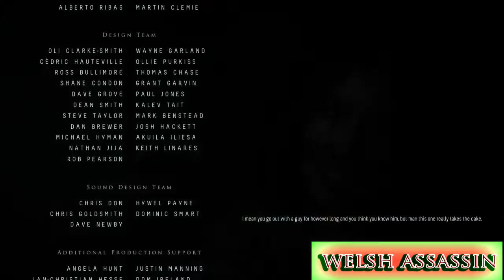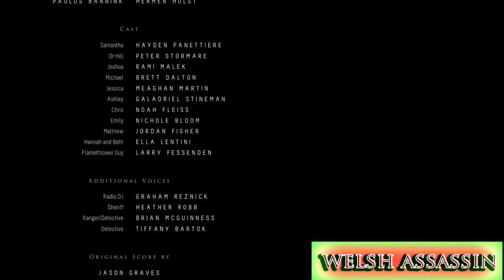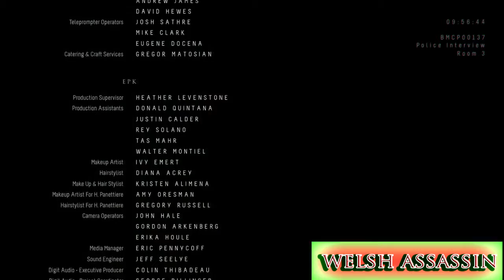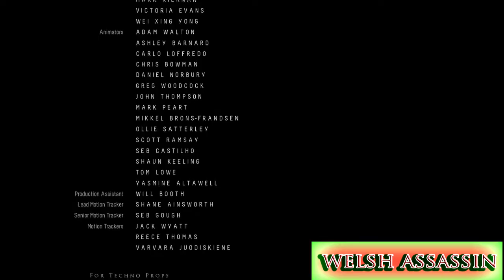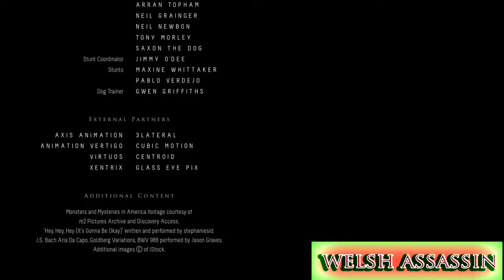Until Dawn PART 12 END THEY ALL LIVE